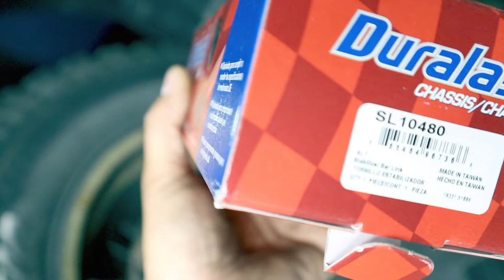Como Cambiar un sway bar link bieleta oxidado en una toyota sequoia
En este video les emseño paso a paso como sacar un link de barra estabilizadora que estaba bastante oxidado y tube que cortarlo para poder sacarlo.
Este canal es básicamente basado en reparaciones de autos ya sea mechanica o desabolladura y pintura, espero que les guste el contenido que les ofrezco,
subo videos miercoles y viernes.